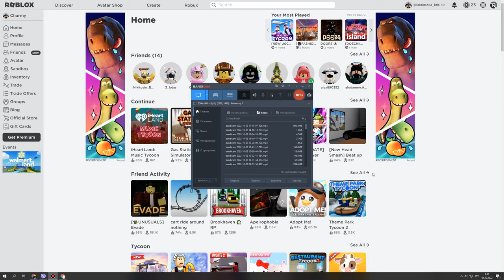How To Get MEDIUM RIGHT PART - BROWN